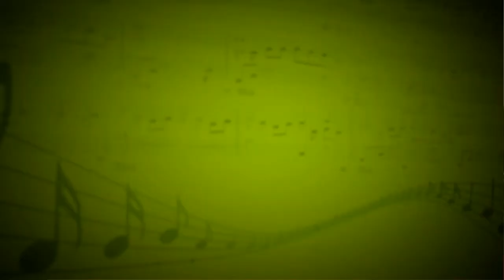Маленький ковбой (Александр Виницкий) - Дарья Кореева (Гитара) - Корнев Александр